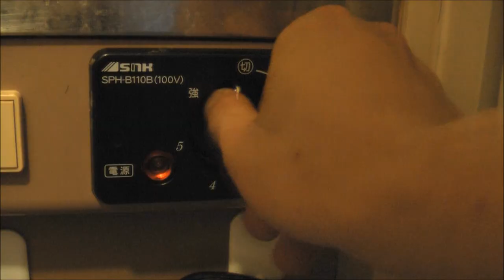仕込みiPhone 3号機 (Japanese Guy's iPhone Quick-Draw System) | 森翔太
仕込みiPhone ３号機
森翔太 （撮影、編集、出演）

iPhone Quick-Draw System  Unit3
morishowta (director, editing, and Cast)